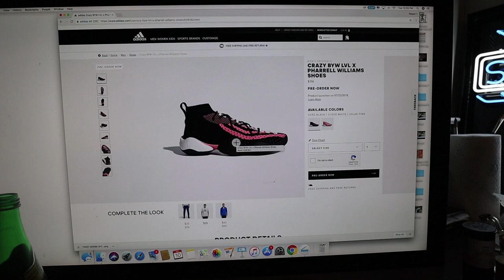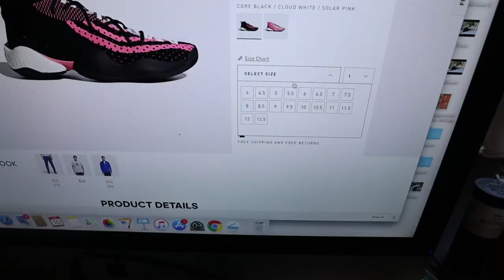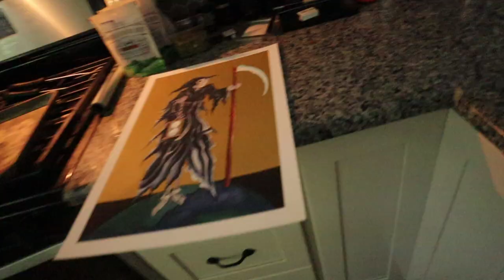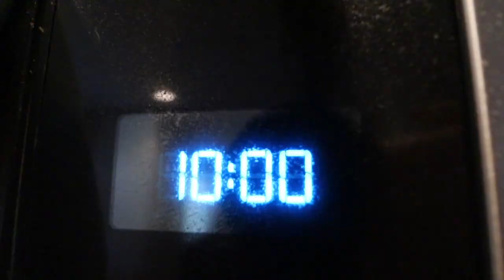Surprise Pharrell BYW Pre Order + Cosmic Ideas and Color theories + Robocop Babysitter